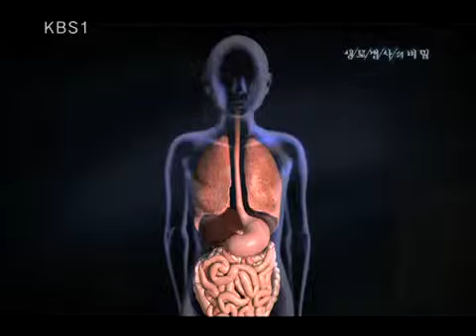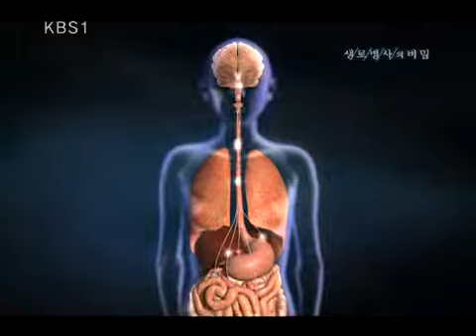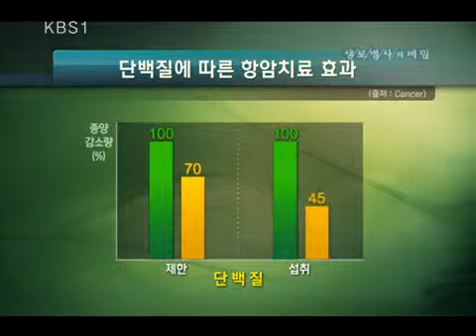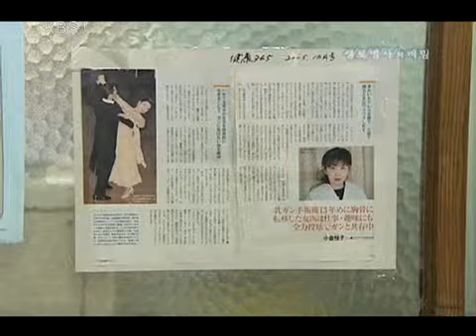생로병사의 비밀 - Mysteries of the Human Body 20090528 #003